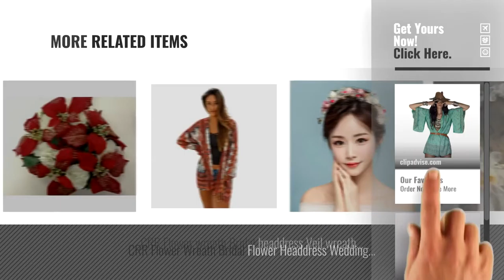Top 10 Fresh Wreaths [2018]: Women's Kimono Cardigan,Kingwo Ladies Feitong Women Boho Printed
New! 2019 Black Friday / Cyber Monday Women Fashion Deals and Updates.

Black Friday / Cyber Monday Women's Kimono Cardigan,Kingwo Ladies Feitong Women Boho Printed Chiffon Loose Shawl by Kingwo

Black Friday / Cyber Monday Women's Kimono Cardigan,Kingwo Ladies Feitong Women Floral Print Chiffon Loose Shawl by Kingwo

Black Friday / Cyber Monday GARTHWAITE NURSERIES® : - Approx 11" Christmas Wreath Red Poinsettias & Cream Carnations by Garthwaite Nurseries®

Black Friday / Cyber Monday Spirea arguta Bridal Wreath - 1 shrub by Gardens4you

Black Friday / Cyber Monday Darice Grapevine Wreaths, 3-Inch , Pack of 12 by Darice

Black Friday / Cyber Monday &Crown flower headdress Flower Wreath , Headband Flower Garland Handmade Wedding Bride by wyz

Black Friday / Cyber Monday CRR Flower wreath Children's wreath headdress sweet princess Flower girl headdress Girls by CRR